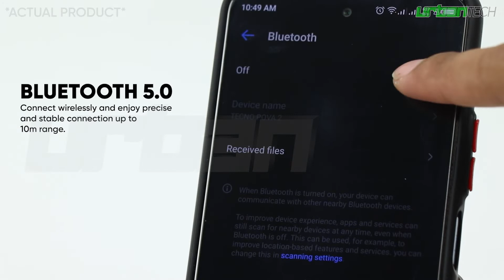ZIDLI D3 Bluetooth 5.0 Wireless RGB Speaker | Urban Tech